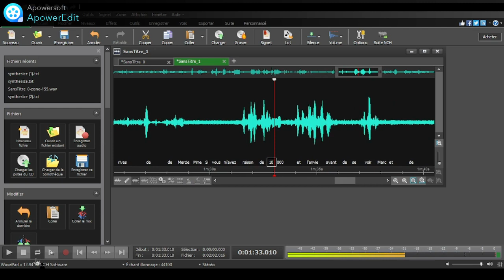tci pve a la demande (blanche ou graicy)nom recut.merci💜